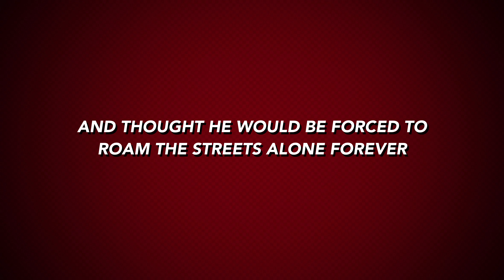Bubba Chico: Homeless No More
A homeless puppy in San Antonio, Texas hopes to find a new family!